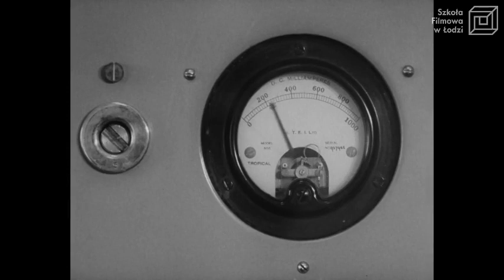"AX - Łódź" reż. J.M. Tylman / PWSFTviT 1968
Film dokumentalny ukazujący codzienną pracę łódzkiego kontrolera lotów.